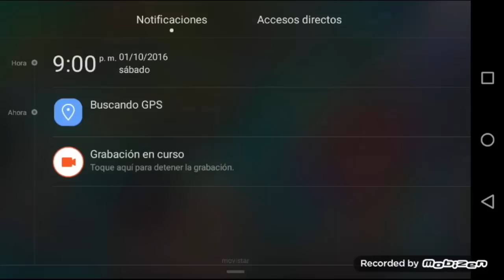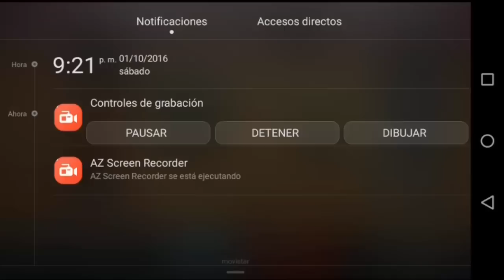Monster legends - Isla Ilusion "Ilusion Island" Skuller - Mr.Flaky #2